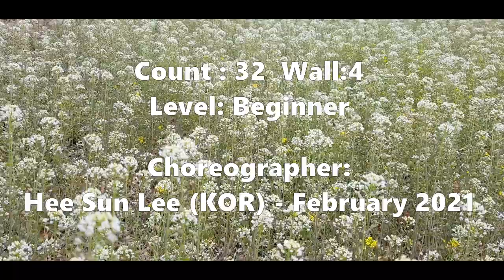She (Miss Trot "Ok Gyeng - I " ) Line Dance // COUNT ( 카운트 ) 설명영상 // 옥경이 트롯라인댄스 //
She (Miss Trot  "Ok Gyeng - I " )
Count : 32      Wall : 4  Level : Beginner
Choreo : Hee Sun Lee (KOR)  February 2021
           Gaeun Eun [ 은가은 ]  : (Miss Trot)

미키라인댄스 [ Line Dance MICKEY]  / Jae Young Lee Line Dance